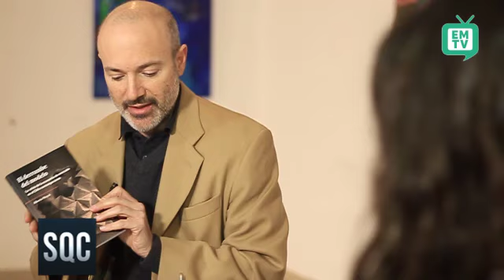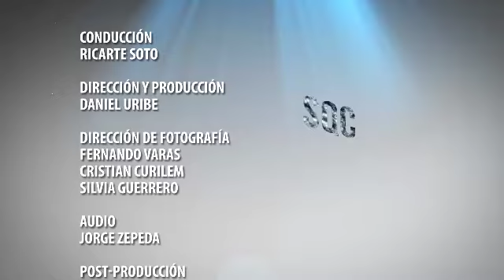SQC #19 Las fisuras del esquema neoliberal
Incorporamos al panel al sociólogo Alberto Mayol, autor de "El derrumbe de el Modelo" y "No al lucro", para adentrarnos y debatir sobre su tesis del fin del paradigma neoliberal, impulsada por los movimientos sociales de los últimos tiempos. Además, sumamos la dimensión política del modelo, que a la larga ha provocado un proceso de despolitización y crisis de representatividad y que, a propósito del descontento,  empoderamiento e impugnación ciudadana, se le exige una mayor sincronía con el movimiento social.